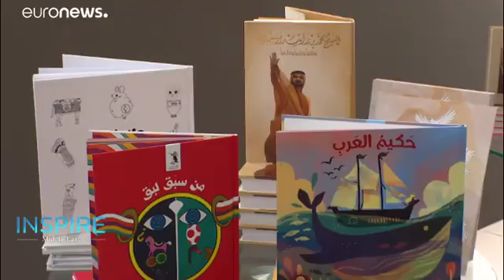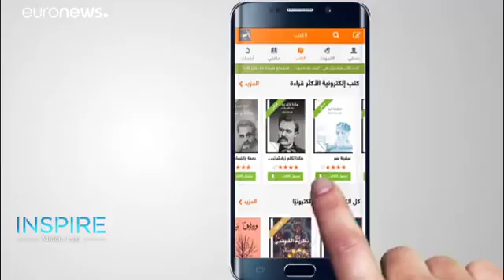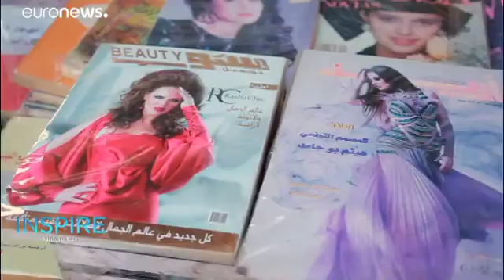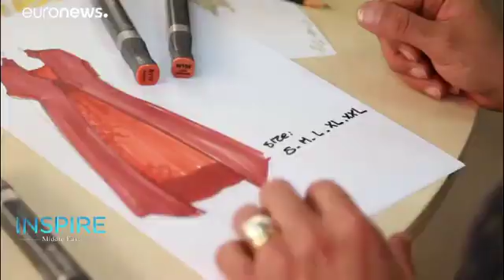'Fresh Prince' star DJ Jazzy Jeff talks Will Smith & highlights industry problems